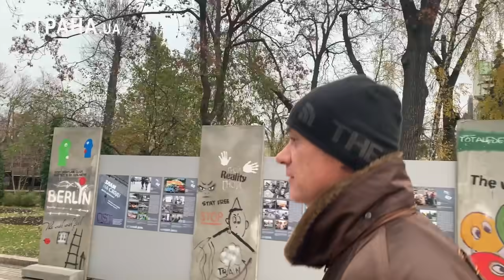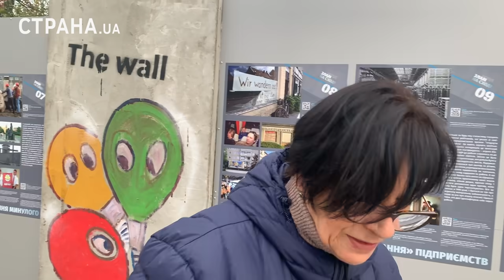Находится ли Украина под управлением США. Опрос Антонины Белоглазовой